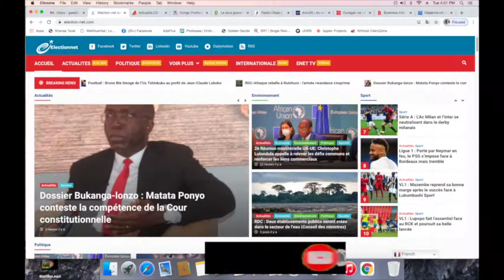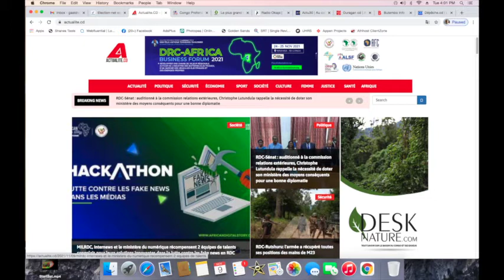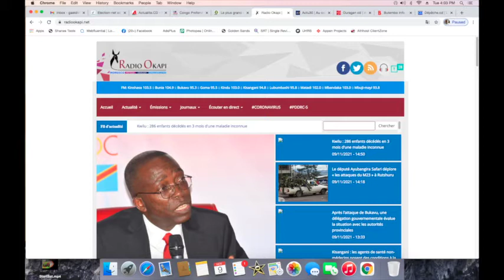CONTACTPROLIVE 13.11.21 FATSHI FACE A LA REALITE DES ECHECS DES NOMBREUX PROJETS IRREFLECHIS